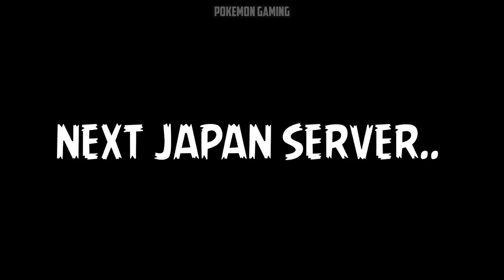OPEN 2020 HELLOWEEN CRATE ON MY SECOND ID | WHAT I GOT TODAY ? | PUBG MOBILE KOREA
I love all of my supporters ❤😍☺